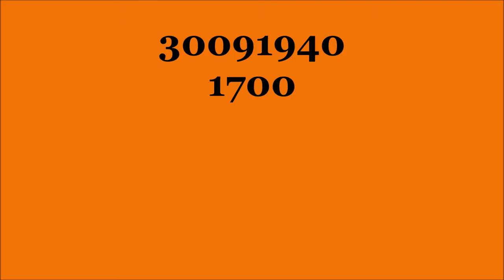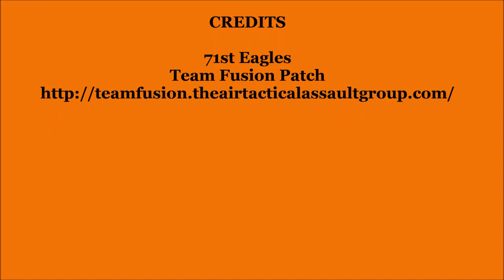Brown Fog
71st Eagle's Flight Sims,
Combat Flight, WWII, WWI
IL2 Battle of Stalingrad
1C Games Studios
DCS World: be careful what you write on Eagle Dynamics Forum threads; their Forum Moderators are Nazi's.
Will Ban you for making jokes, criticisms, and remarks about their products, no real fairness only rose colored glasses over Eagle Dynamics